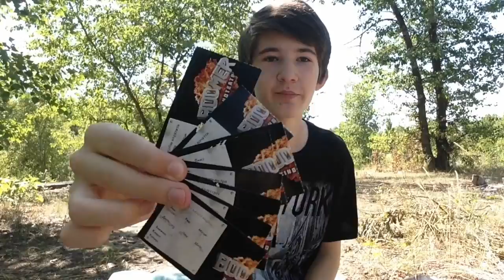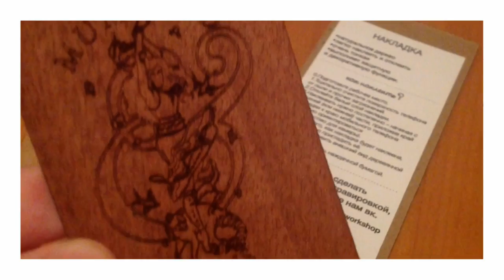Как выиграть в конкурсах Vk.com?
МИНИ КОНКУРС,ПРАВИЛА ЧИТАЙТЕ В КОММЕНТАРИЯХ.